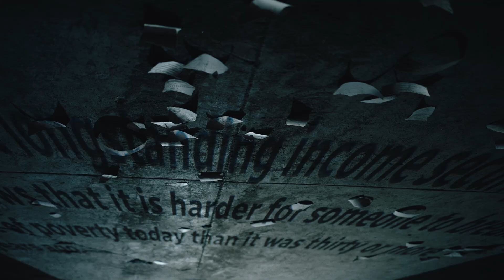United Way Guelph Wellington Dufferin | 2023 Campaign Launch